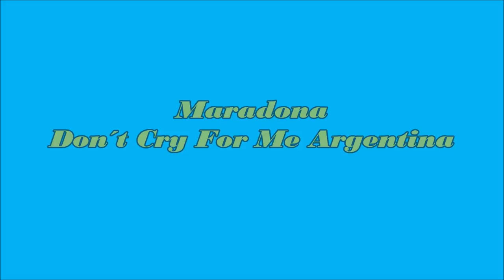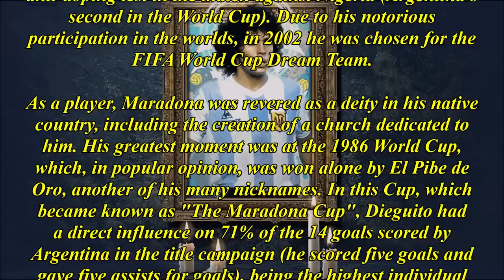Maradona - Don´t Cry For Me Argentina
Diego Armando Maradona; 30 October 1960 – 25 November 2020, was an Argentine professional football player and manager. Widely regarded as one of the greatest players of all time, he was one of the two joint winners of the FIFA Player of the 20th Century award. Maradona's vision, passing, ball control, and dribbling skills were combined with his small stature (1.65 metres (5 ft 5 in), which gave him a low centre of gravity allowing him to maneuver better than most other football players; he would often dribble past multiple opposing players on a run. His presence and leadership on the field had a great effect on his team's general performance, while he would often be singled out by the opposition. In addition to his creative abilities, he possessed an eye for goal and was known to be a free kick specialist. A precocious talent, Maradona was given the nickname "El Pibe de Oro" ("The Golden Boy"), a name that stuck with him throughout his career.[9] He was also a troubled character, who was banned in both 1991 and 1994 for abusing drugs.

An advanced playmaker who operated in the classic number 10 position, Maradona was the first player in football history to set the world record transfer fee twice: first when he transferred to Barcelona for a then-world record £5 million, and second when he transferred to Napoli for another record fee of £6.9 million. He played for Argentinos Juniors, Boca Juniors, Barcelona, Napoli, Sevilla, and Newell's Old Boys during his club career, and is most famous for his time at Napoli and Barcelona, where he won numerous accolades.

In his international career with Argentina, he earned 91 caps and scored 34 goals. Maradona played in four FIFA World Cups, including the 1986 World Cup in Mexico, where he captained Argentina and led them to victory over West Germany in the final, and won the Golden Ball as the tournament's best player. In the 1986 World Cup quarter final, he scored both goals in a 2–1 victory over England that entered football history for two different reasons. The first goal was an unpenalized handling foul known as the "Hand of God", while the second goal followed a 60 m (66 yd) dribble past five England players, voted "Goal of the Century" by FIFA.com voters in 2002.